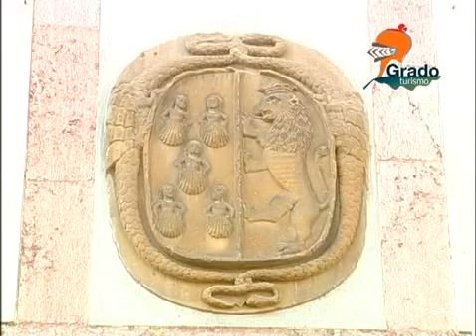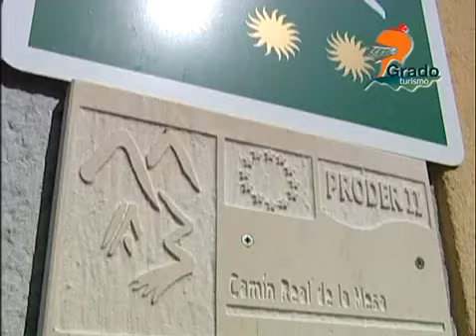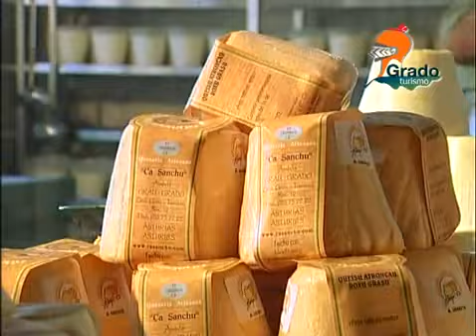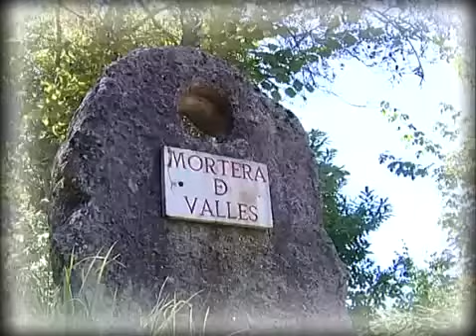Grado Asturias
Video de Grado (Asturias).
Grado Sale a tu Paso.